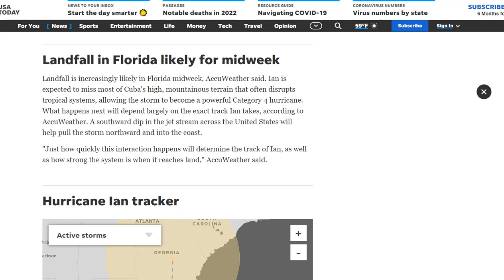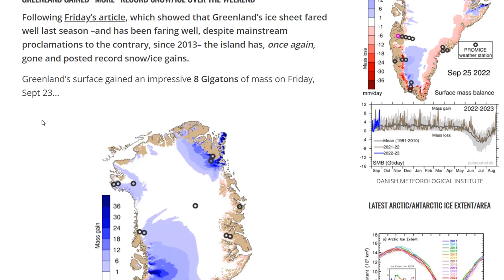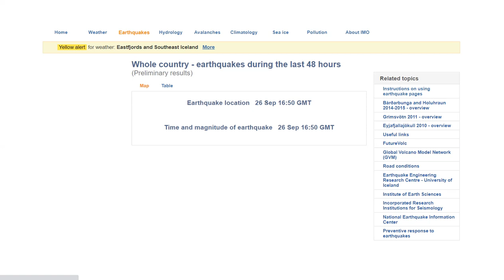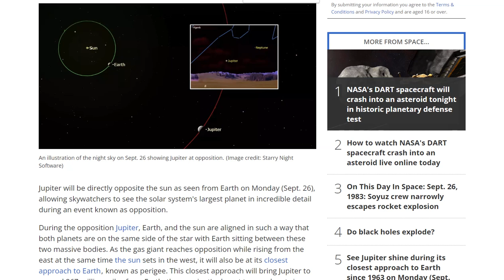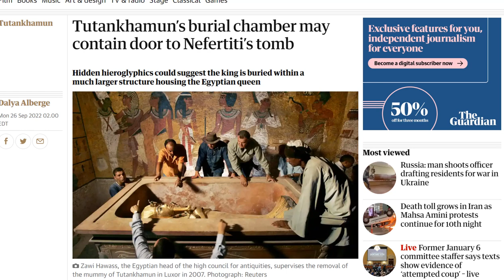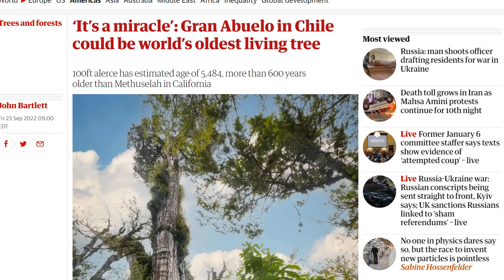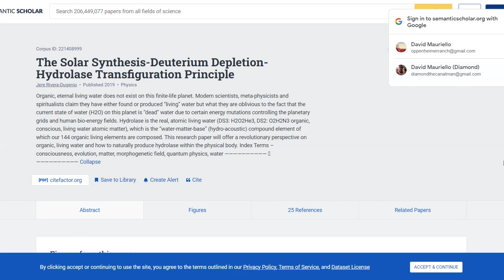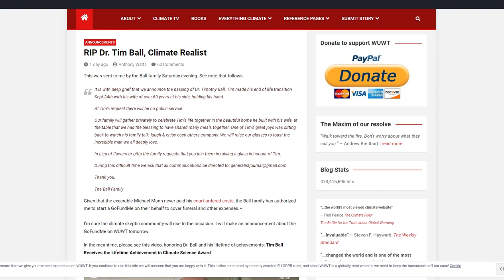Hurricane Ian Evacuations Begin In Florida 'Catastrophic' Cat 4 Storm Predicted - Jupiter Opposition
See Jupiter shine during its closest approach to Earth since 1963
‘It’s a miracle’: Gran Abuelo in Chile could be world’s oldest living tree

Bitcoin: 17NV3vtcQhRnsRnjckCcYkKVEUcnirKQ62

Bitcoin: 17NV3vtcQhRnsRnjckCcYkKVEUcnirKQ62